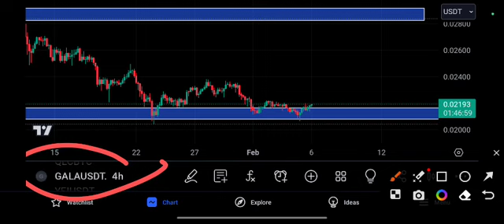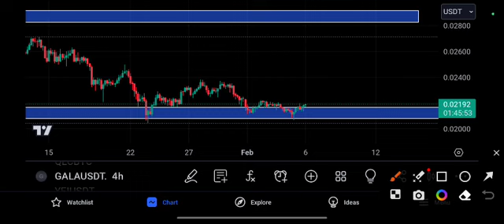Gala coin coming Explosion! Gala Price Prediction